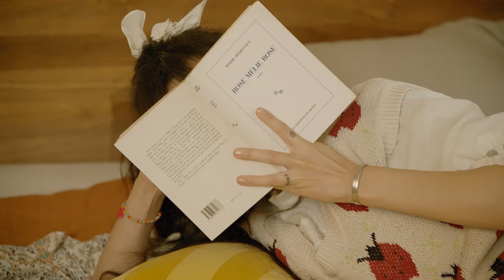Thursday Island SPRING21 Making Film 'Welcoming Home'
T.I 만의 유니크하고 레트로한 무드와 취향이 가득한 Home에서
공효진이 보여주는 매력있고 위트있는
일상, 순간, 스타일링의 캠페인을 만나보세요.